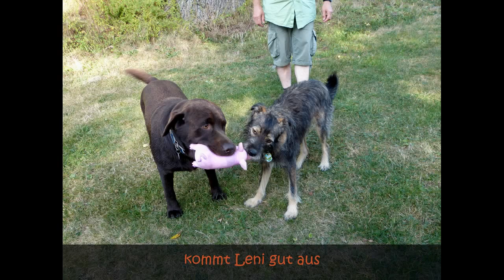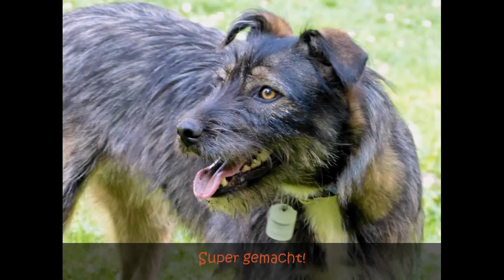Leni - Ein glücklicher Hund